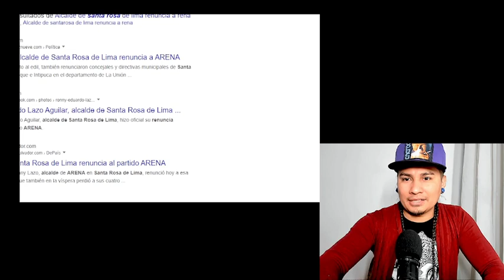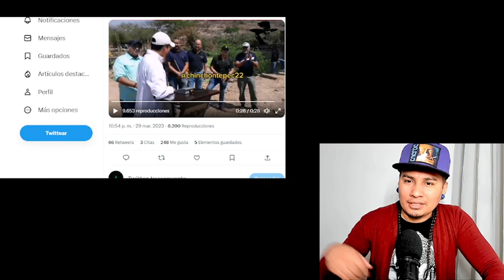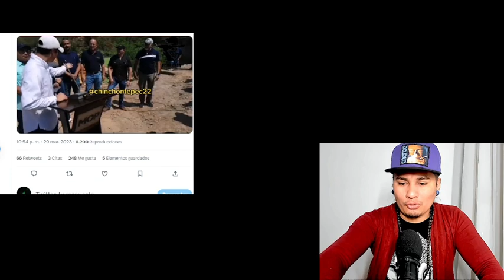N.I abre las puertas a los alcades de ARENA para que se pasen a Nuevas Ideas!